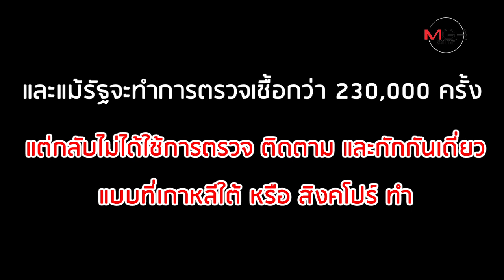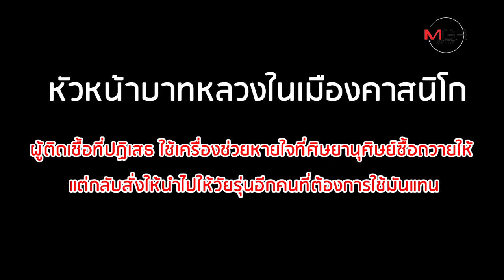ทำไม? ยอดผู้เสียชีวิต Covid-19 ในอิตาลี พุ่งสูงทะลุ 7,500 ศพ!!